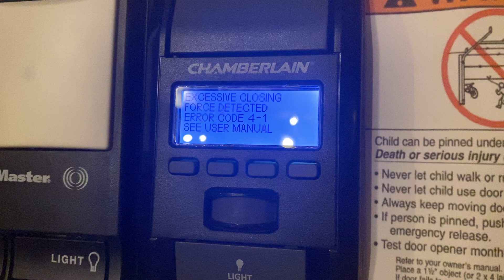Uh oh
Something happened with the B970